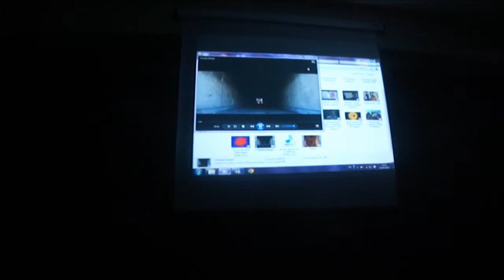Grease Part 3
Obra de teatro de la clase de 2ºBachillarto del IES Valle-Inclán